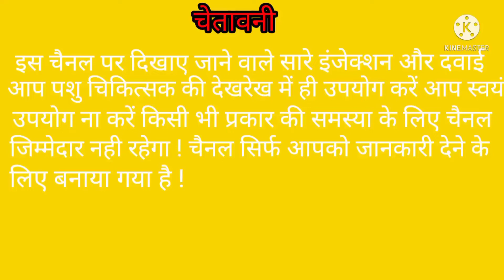Oflokind OZ Bolus used for Animals || पशुओं के डायरिया की दवा !